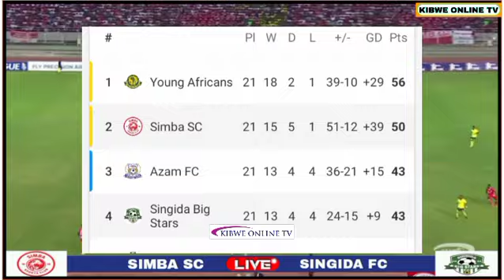🔴LIVE: Simba vs Singida Big Stars | Mechi ya Ligi Kuu Tanzania-2022/23 NBC Premier League.